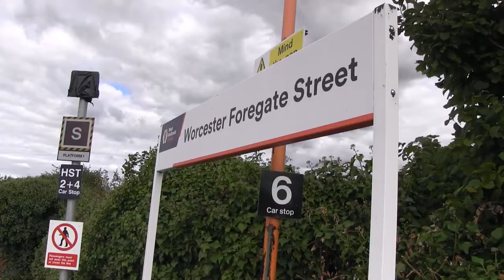(300 Sub Special) Trains at Worcester Foregate street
Recently I visited Worcester Foregate Street and I'm glad I did! Highlights include a Purple WMR 170!

Video editor used: Microsoft Video Editor
Camera: Canon Legria HFG10 camcorder
Microphone: Built in